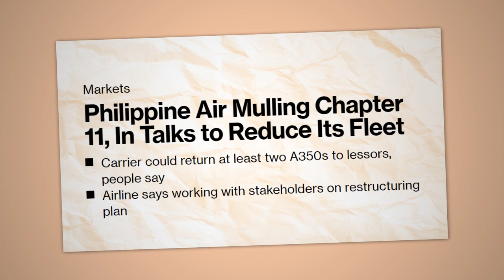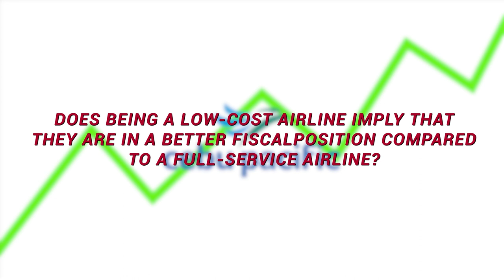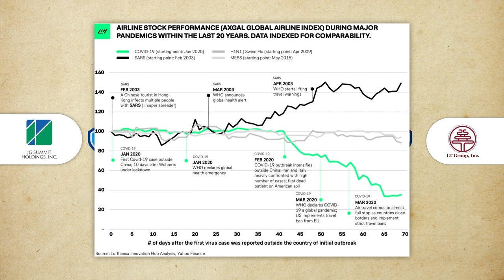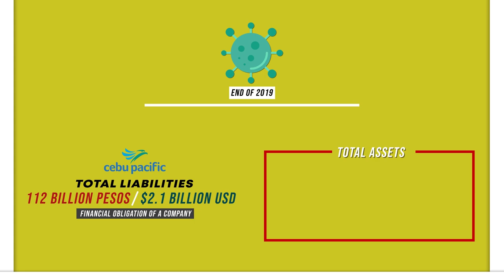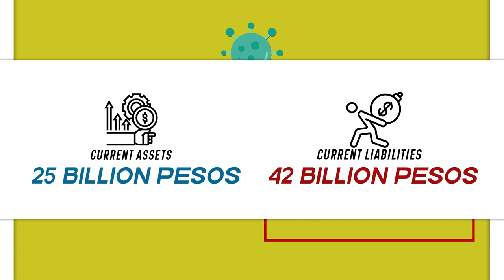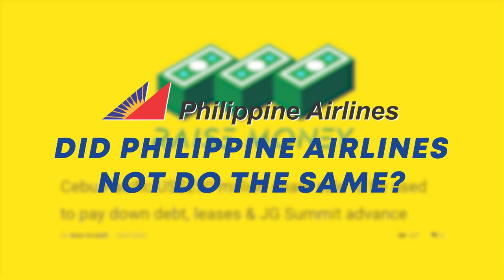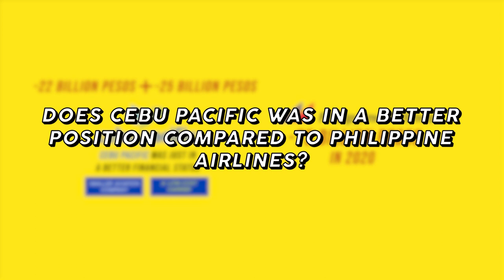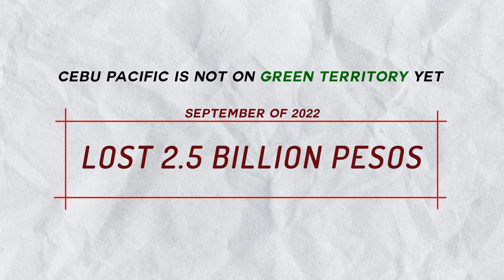The Philippines Cebu Pacific: A Miracle Or Crisis?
Cebu Pacific is the second-largest airline in the Philippines. Just how did its financials do during Covid-19?

Timestamp(s):
0:00 The Airline Industry
1:37 Parent Companies
3:03 The Financial Data
5:28 Fund Raising
7:00 The Advantages & Future